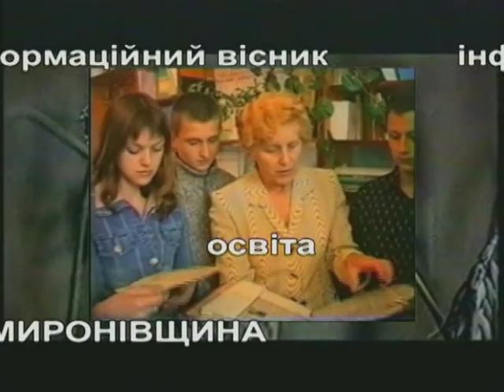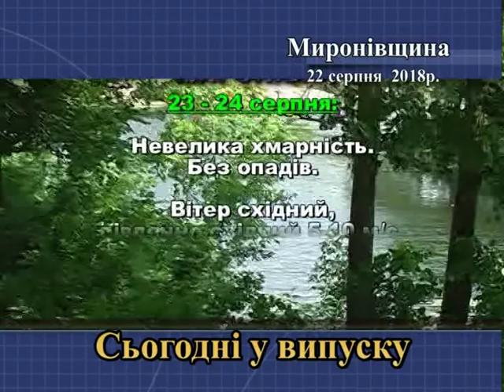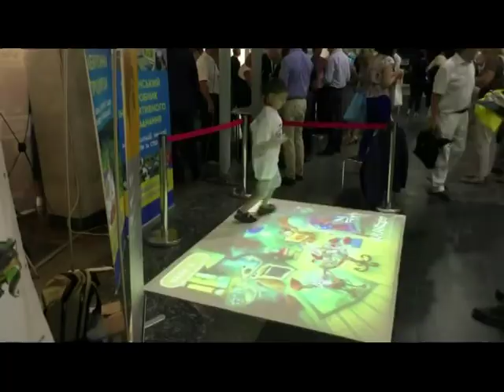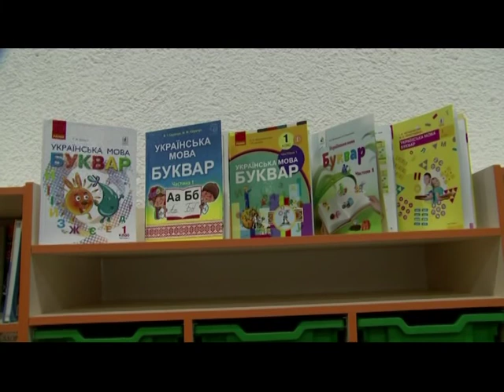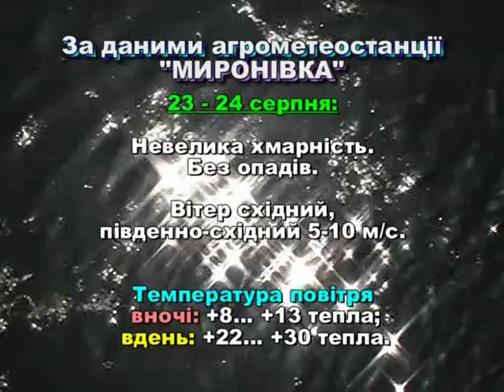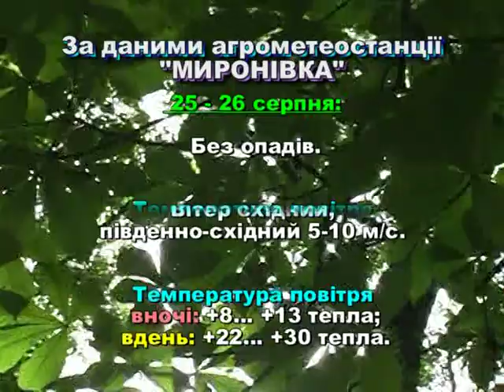Mиронівщина 22 08 2018